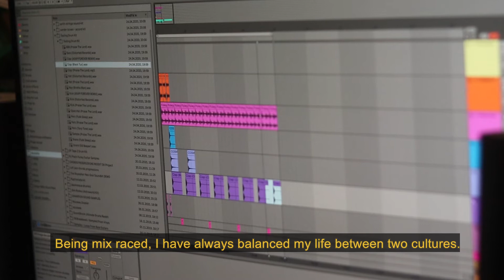ONHA - TINTED SOULS Episode 5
Trudy Kazangu (Agneskena) is no stranger within the Chase team. In her new project TintedSouls’, she shares stories of individuals, who are tinted by their art, just like her. For Agneskena, this is a way to get in touch with people. Through 10 episodes, she shows emotions, beauty, sensitivity but above all, the bond they have with their passion. Meet the fifth ‘Tinted Soul’: rapper, singer, and beatmaker Onha.

Video & edit: Agneskena
This video was made possible with the support of Vlaams Journalistiek Fonds.

INFO
Chase is a community of storytellers out to explore urban life. We create inspiring city stories fit for the online community. Blogposts, interviews, short and interactive video’s, live video streams and facebook foto’s are some of the things our community shares with each other. Everything is shared on our Chase channels in 4 themes: urban music, lifestyle, creatives and society.